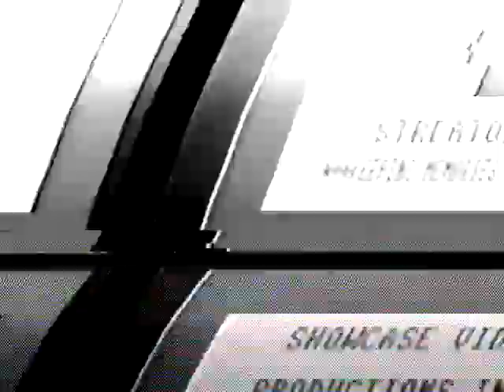Northlawn School 8th Grade Graduation 1986, Streator Illinois